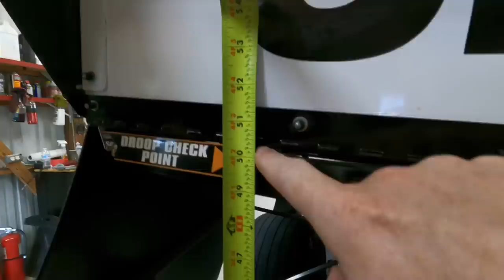New Race Car Seat and a Return to Senoia to Race with the Southern Nationals!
We’re bolting in Joseph’s new race car seat and heading to Senoia Raceway to race with the Southern Nationals!

Get our hats, hoodies, t-shirts and other HTF merch now